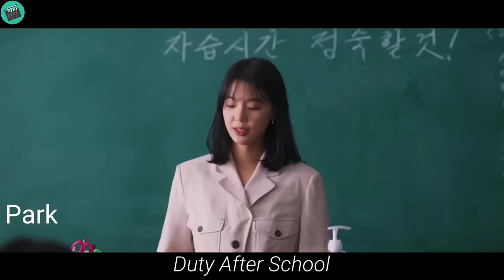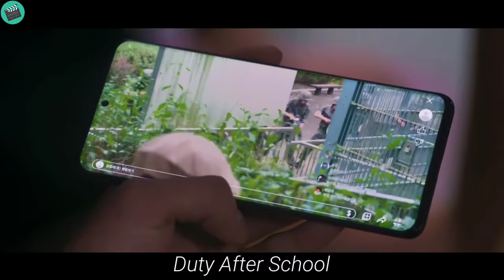High school students in this city are forced to become soldiers to save the earth from alien attacks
this is the short full recaps dvty aft3r sch00l